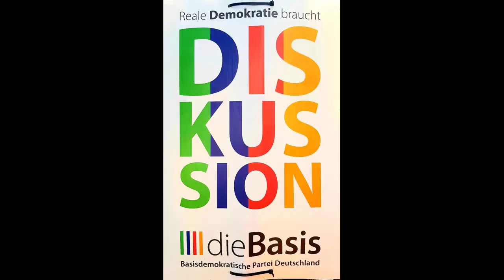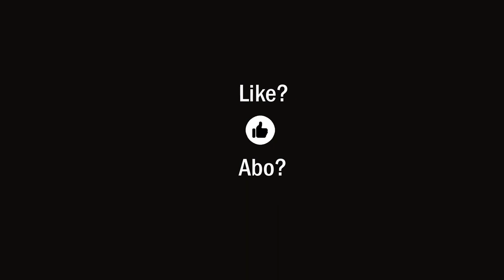Machtmissbrauch und Korruption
Wie viel Macht habe ich? Ich habe die Macht, meine Meinung sagen zu dürfen und natürlich auch Videos zu veröffentlichen - ja, das darf ich! Das ist ein garantiertes Grundrecht, wird aber von manchen Menschen immer noch nicht verstanden. Wer mir meine Rechte nehmen will, steht nicht auf dem Boden unserer freiheitlichen demokratischen Grundordnung und wird in Kürze seinen Platz räumen müssen. Ja, davon bin ich überzeugt! Was wir aktuell sehen ist nichts anderes als Machtmissbrauch und Korruption und so wird es in den Geschichtsbüchern stehen! Der aktuelle Druck wird wie eine Seifenblase verpuffen oder die Faschisten werden als Unterdrücker für alle noch deutlicher in unserem Licht zu sehen sein!